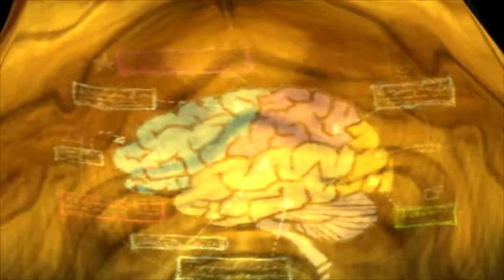Psychonauts - 01 intro